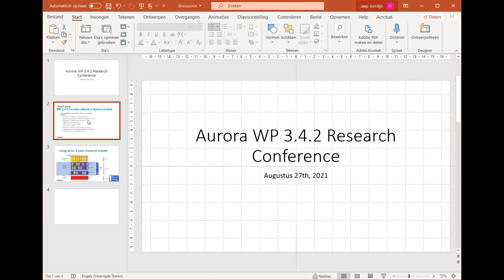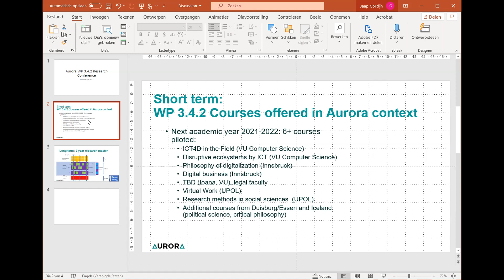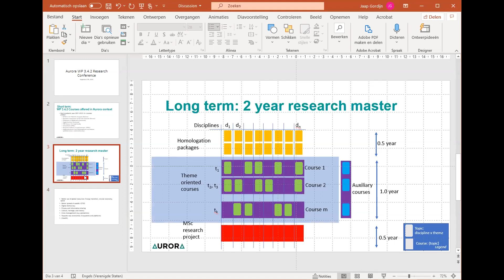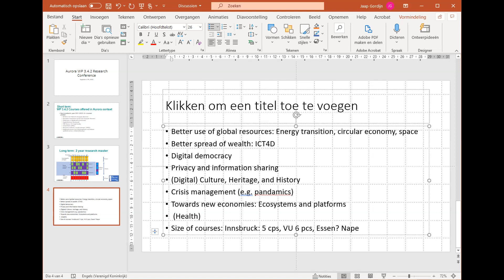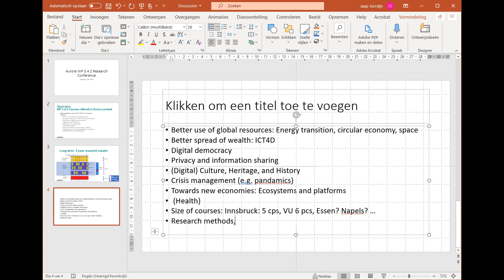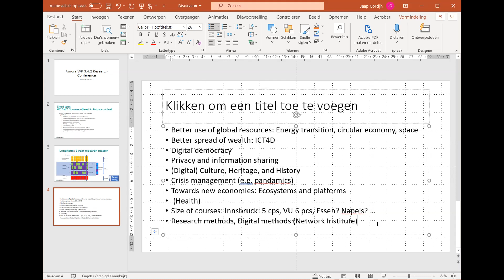Discussion on the Aurora pilot domain Digital Society and Global Citizenship.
Chaired by Dr. Jaap Gordijn, team leader of the Aurora Pilot Digital Society and Global Citizenship.